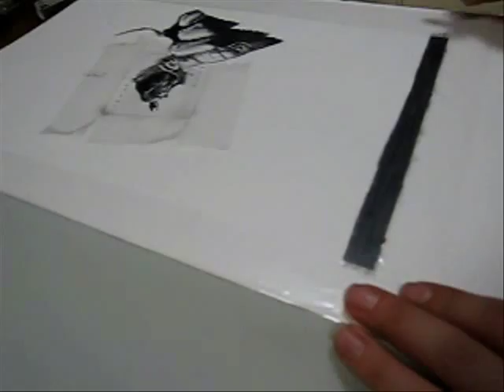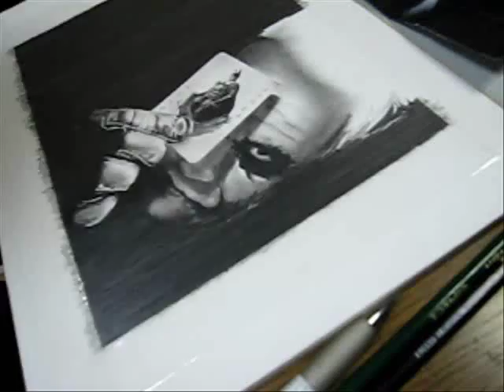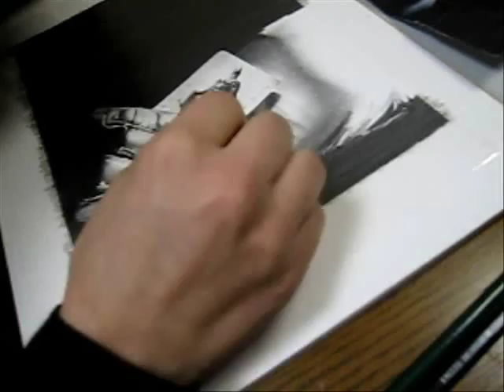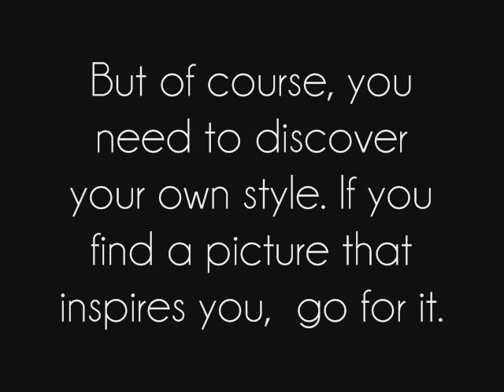Reylia's speed drawing of THE JOKER/ Heath Ledger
to get FREE drawing lessons. Just enter your email and you'll get free instant access.

No, seriously, I'm way behind in the trends.

Drawing Tip at the end.